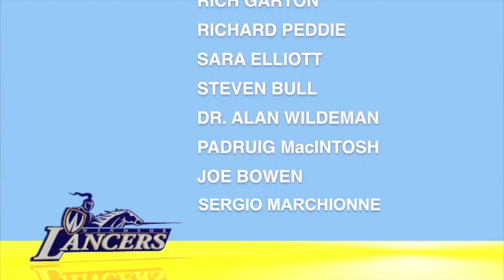imALancerJuly2012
'Im a Lancer' video featuring...

Craig Pearson (Windsor Star)

Eddie Francis (Mayor of Windsor)

Karen Brady (CBC)

Allison Johnson (CBC)

Peter Dobrich (Windsor Spitfires)

Rich Garton (CTV)

Richard Peddie (Former MLSE)

Sara Elliott (CBC)

Steven Bull (CBC)

Dr. Alan Wildeman (President of UWindsor)

Padruig MacIntosh (Canadian Snowbirds)

Joe Bowen (Toronto Maple Leafs Broadcaster)

and ?

Shot & Edited by: George Kalivas